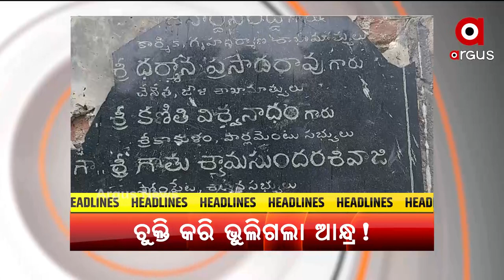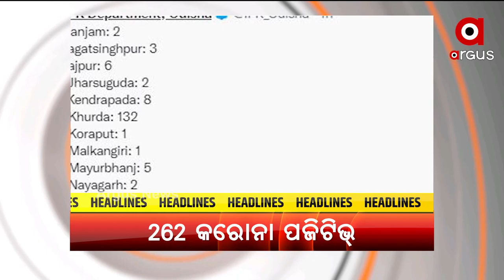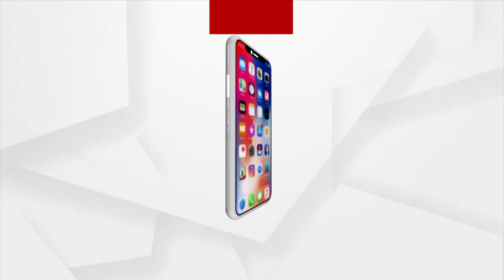HEADLINES 11AM | 14 Nov 2021 | Argus News